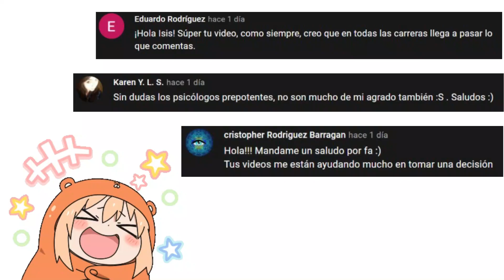🧐¿Estoy a favor o en contra del pase reglamentado?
¡Hola mis NEURO-ISIS!
Hace mucho platiqué con unas compañeras que habían hecho el examen para ingresar a la carrera, qué opinaban del pase reglamentado. La mayoría de lo que dijeron era en contra, y aquí les compartiré los puntos en los que coincidimos ;)